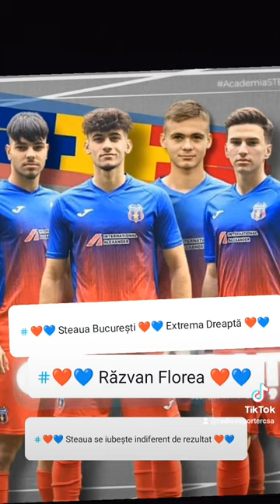❤️💙 Răzvan Florea ❤️💙17.08.2006❤️💙17 ani ❤️💙Atac Extrema Dreaptă ❤️💙 Valoare 10.000 euro ❤️💙